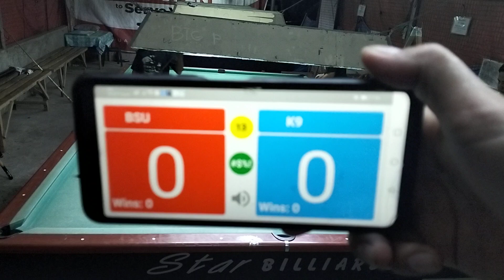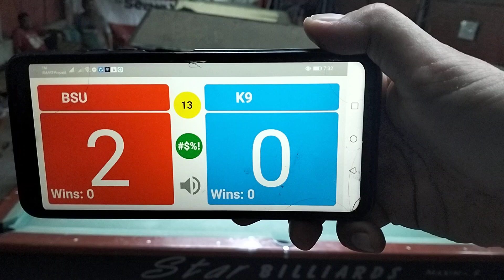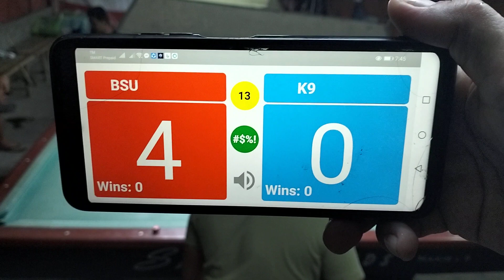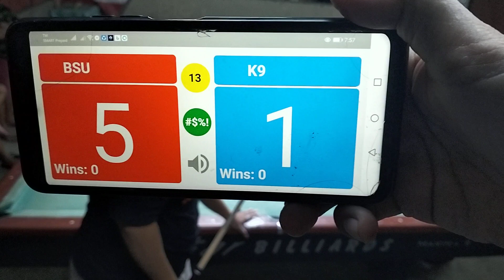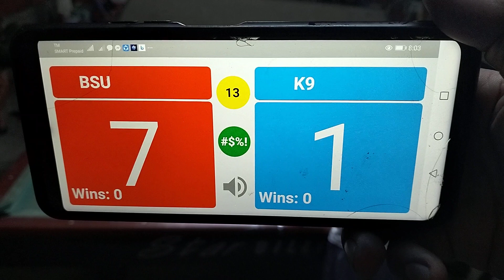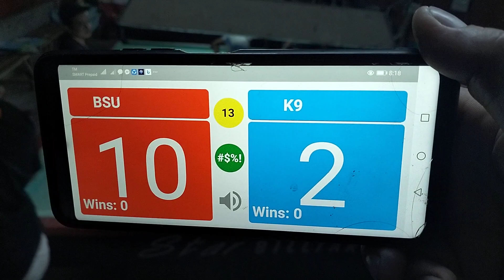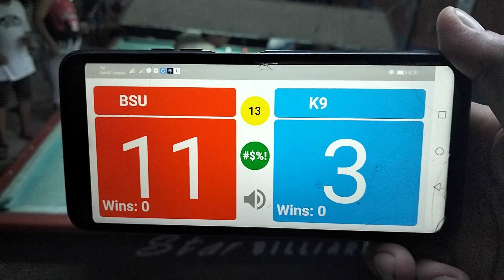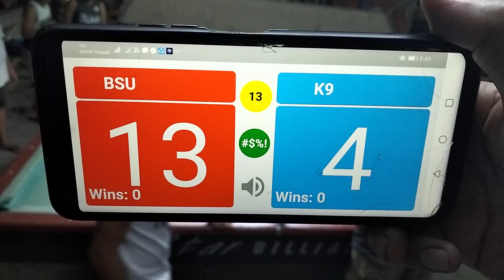GAME 1 🎱 MICHAEL QUINAY VS DARREL "BSU" TEJERERO PARTIDA 9 10 IBABAW. BET 22K.RACE 12.